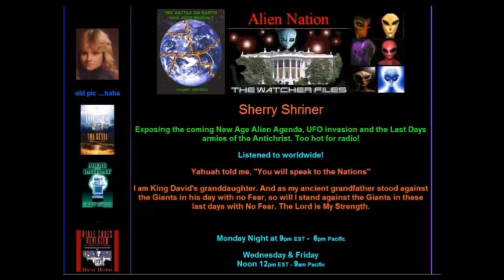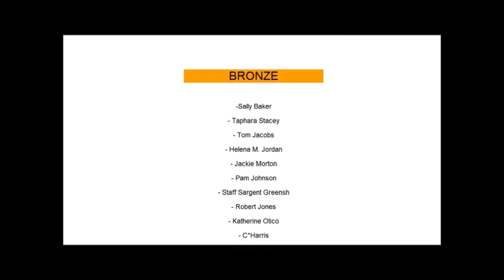Do You Serve God or Man? Who are You Listening To?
***Special Shout Outs" and Thanks to:
Bronze Star -
- Sally Baker
- Taphara Stacey
- Tom Jacobs
- Helena M. Jordan
- Jackie Morton
- Pam Johnson
- Staff Sargent Greensh
- Robert Jones
- Katherine Otico
- C*Harris
- Kelli Wood
- Debra Nowak
- Susan Kieffer
- Ducks
- Dina Gubaton
- Cameron Smith
- Ruth Sepulveda
- Anonymous
- Mike Jeanty
- Kassi A
- Angela Branch
- Mark Sterling
- Doreen Wennerberg
- Carmella Green

Silver Star
- Pickles
- Ketchup
come on folks we need mustard!!

Gold Star - Your Name could be Here

Don't allow yourself to be chip implanted for any reason it IS the Abomination of Desolation and the Mark of the BEAST!

Learn about the coming New Age -Ashtar Command -Chinese Elders

The Giants Are Coming!!

Protect Yourself!!

My new book is out!
Interview With The Devil -

"Who will rise up for me against the wicked and who will stand up for me against the evildoers?" Psalm 94:16